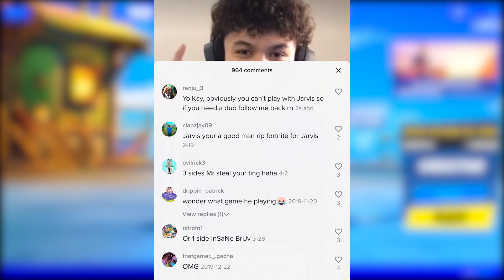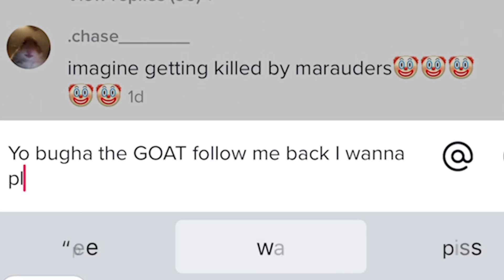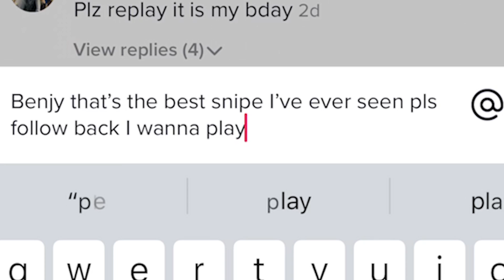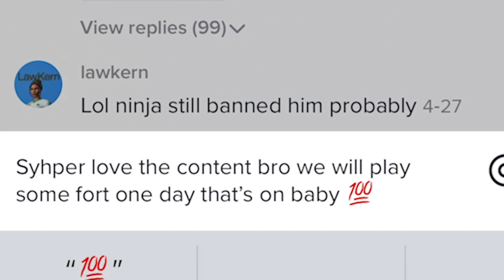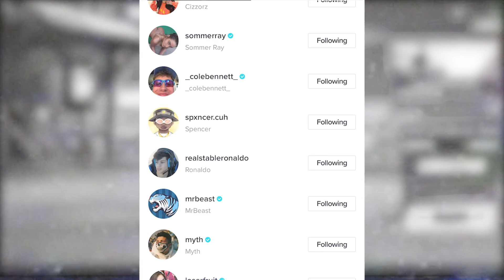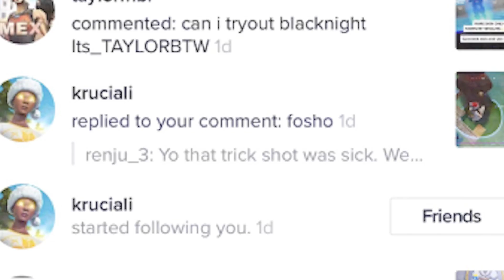I asked 100 TIK TOK Celebrities to play FORTNITE with me...